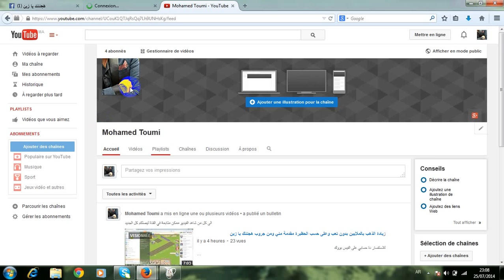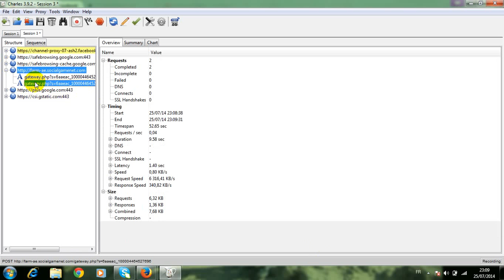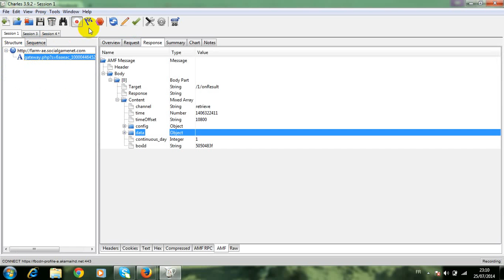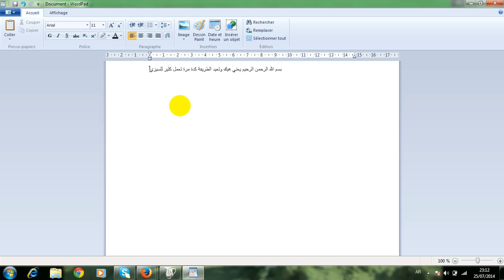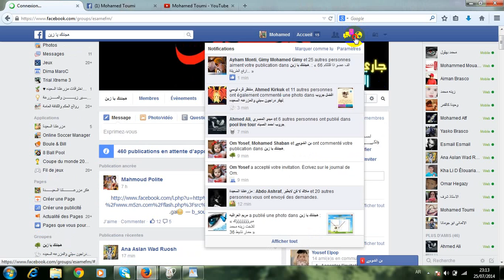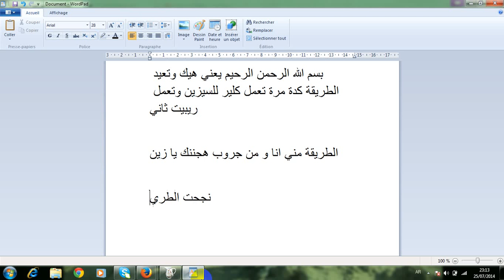لعب لعاب المزرعة السعيدة بدون خصم اي دينار مقدمة مني Mohamed Toumi ومن جروب هجننك يا زين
للاستفسار دة حسابي على الفيس بووك

رابط الجروب الاصلي

اطلب دخول القبول فوري

معلومة الطريقة مننقولة من صفحة 2014 تبع الاخ سعد لتعليم هكر المزرعة وشكراا